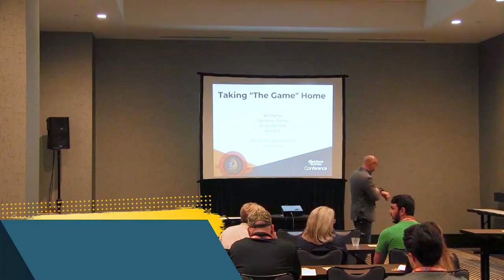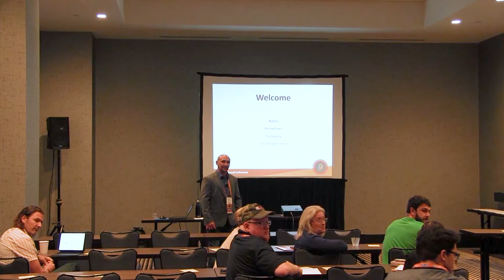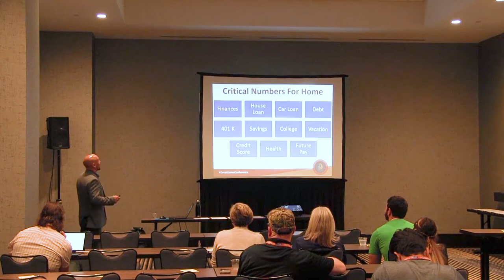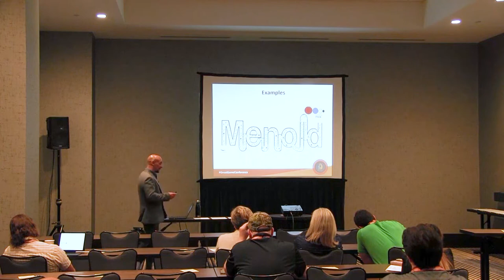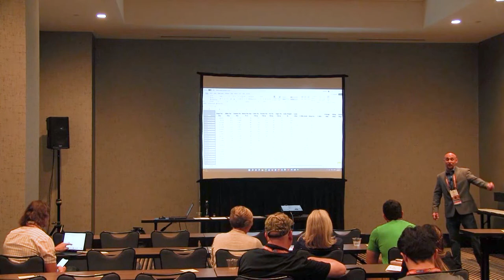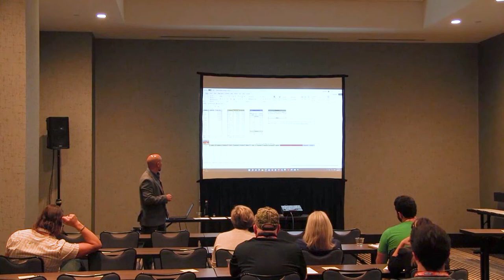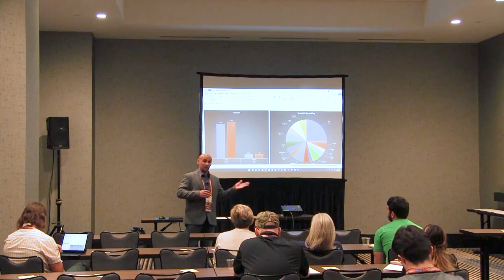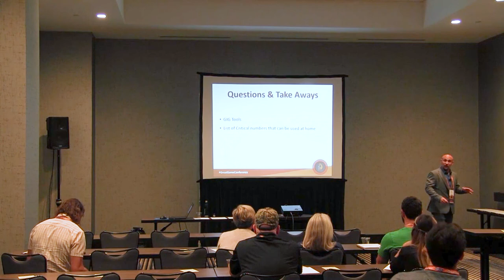Taking "The Game" Home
Will Hamm, BluSky Restoration employee discusses how the The Great Game of Business will work in your personal finances, health and more. He covers scoreboards and MiniGames™ (an engaging, short-term activity designed to pursue an opportunity) and creates a list of goals anyone can use in all their affairs.

This session was offered at our Annual Conference.